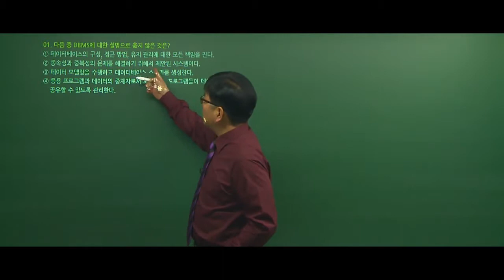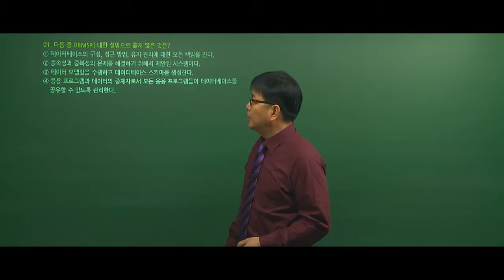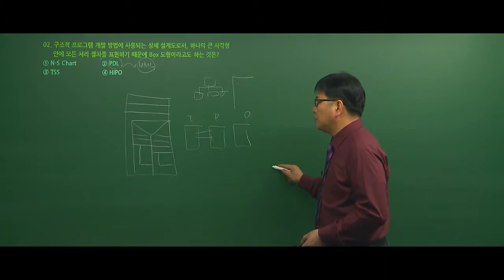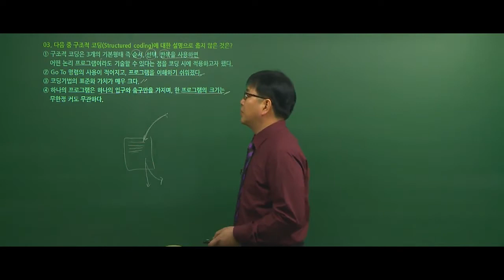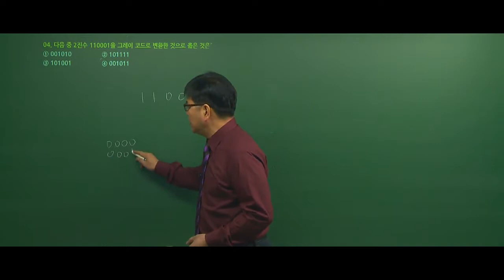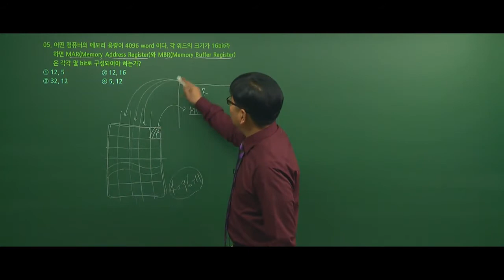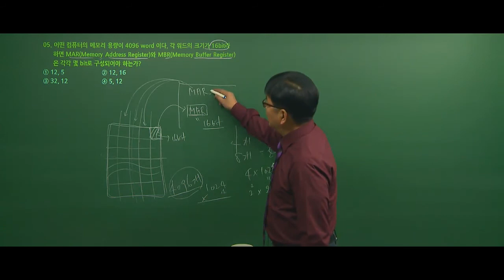[우정사업본부] 에듀고시 계리직 컴퓨터일반 : [29강] 최종 족집게모의고사-29.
▶ 에듀고시 컴퓨터일반 강의의 특징 ◀

1. 빠르게 핵심을 이해시켜주는 강의!

2. 시험에 나올 핵심한 꼼꼼하게 설명!

3. 비전공자를 위한 쉽고 자세한 강의!

4. 우편금융상식의 정석 고봉기 교수님!

★ 계리직공무원 컴퓨터일반 무료인강으로 합격을 기원합니다.

■ 계리직공무원 무료상담 및 자료지원안내☆

▶ 기출문제 90~95% 적중률 확인하기!